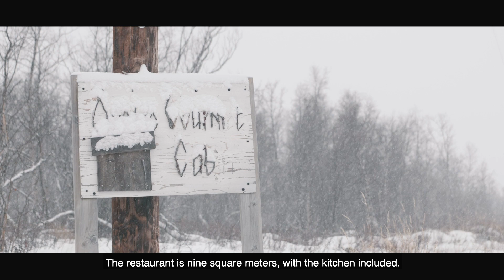The world's smallest restaurant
Maybe it's the world's smallest restaurant? On some nine square meters in the backcountry of Swedish Lapland, you'll find two tables, four chairs and one chef in the kitchen making great food out of local staples. And outside the Arctic Gourmet Cabin in Kaalasjärvi, the northern lights often calls for a pause in the dining.

Production: Pattisjokki PR